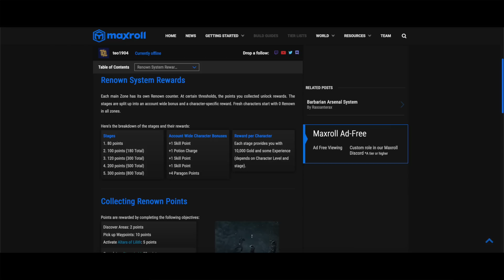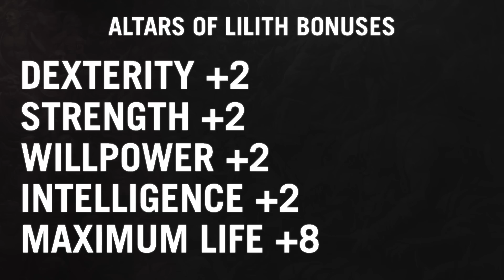I played Diablo 4 for 100+ Hours: Why it's GOOD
Open World is the best thing to happen to Action RPGs in a long time!

⏱️ TIMESTAMPS
0:00 Intro
0:42 Exploration
3:04 Beyond Gameplay: Open World Benefits
3:47 Crossplay, Cross-Progression, Cross-Region
5:11 Nerdy Details: Open World Design is Better
6:34 My Favorite Thing About Open World
7:24 Outro